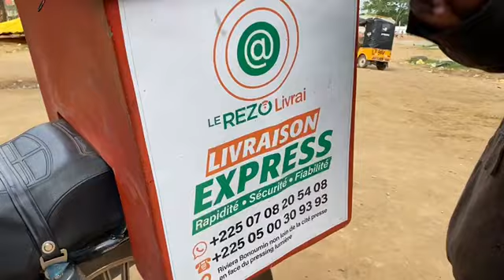Le mouton malade